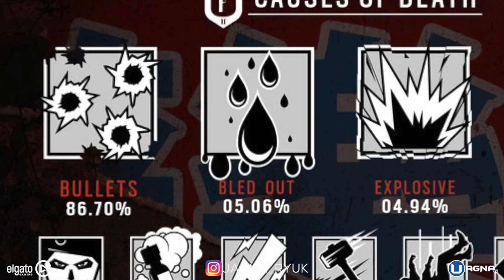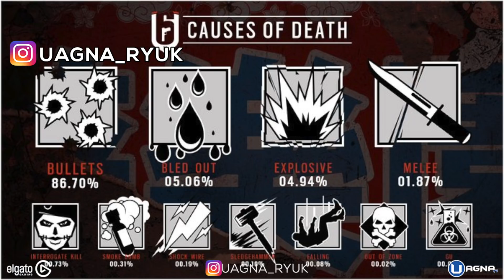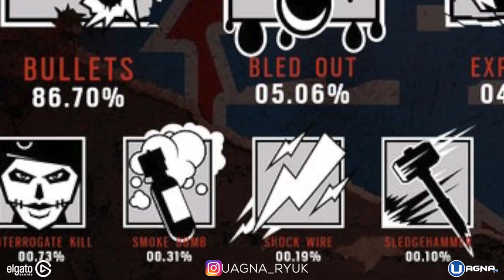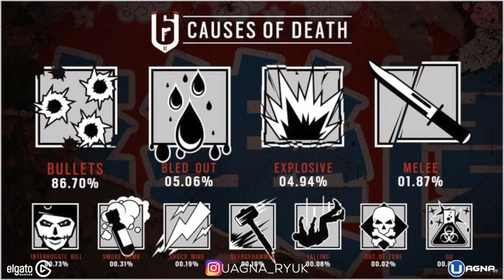Le CAUSE DI MORTE su RAINBOW SIX SIEGE!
Eccovi un video diverso dal solito in cui Ryuk analizzerà le cause di morte su Rainbow Six Siege.